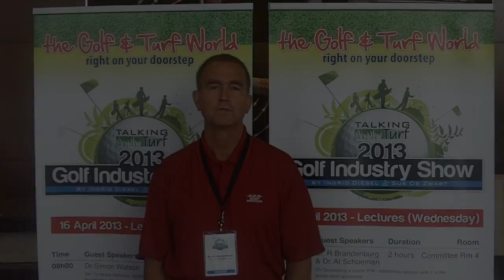Important Video #92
just another important video...